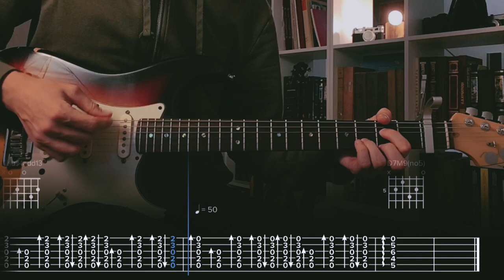Mrs Magic Strawberry Guy Сover / Guitar Tab / Lesson / Tutorial